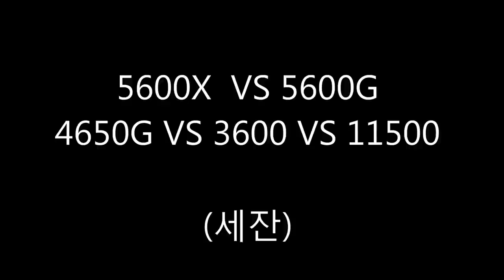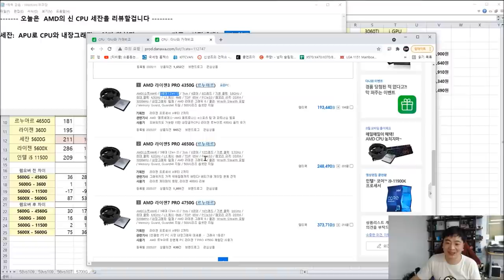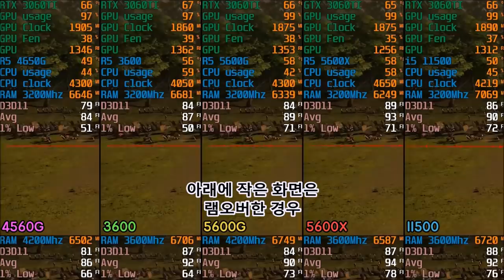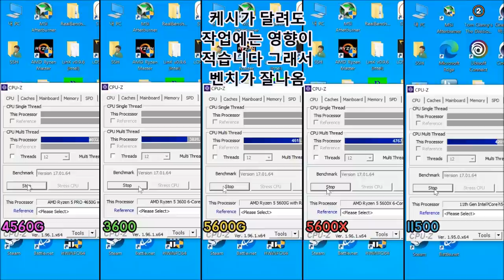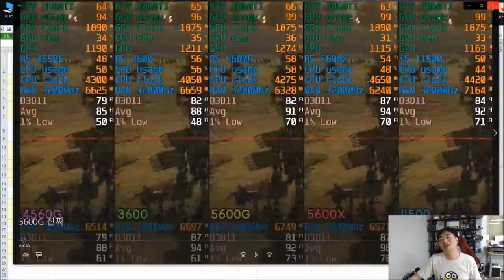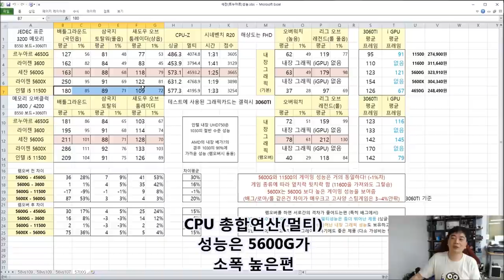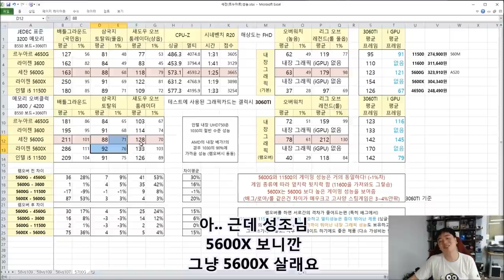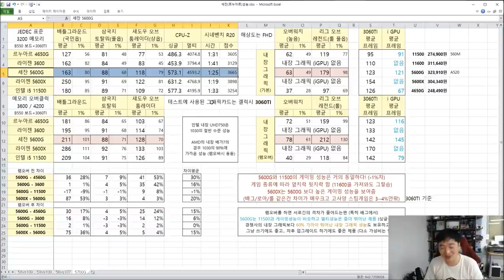AMD의 새 CPU 세잔 (5600G VS 5600X VS 4650G VS 11500) 성능비교! -신성조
-ㅅ-) 여~
암드 새 CPU나옴 근데 D5 용은 아니고 거 르누아르 다음세대..
에이 그럼 별거 아니네 하겠지만
테스트 해보니 나름 쓸만한데?? 솔까 좀 팔리것어!
(암드형 가격 한 2~3만원만 더 내려줘 봐봐)